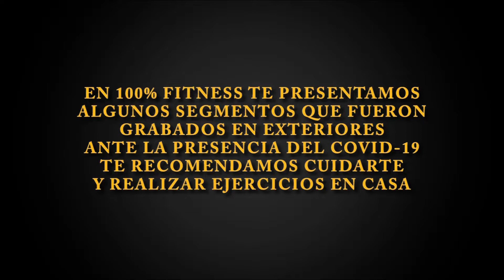Entrenamiento para la zona media